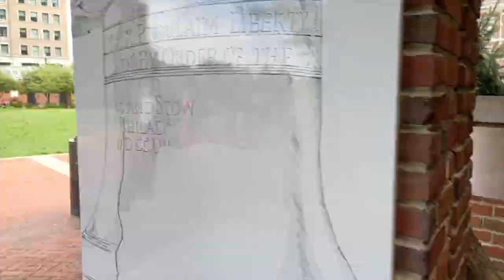Model 3 Performance Sneak Peek | French Bulldogs on an Airplane Ride to Philly | Authentic Benny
Go Pro

Taking My French Bulldogs on an Airplane Ride to Philly | Authentic Benny